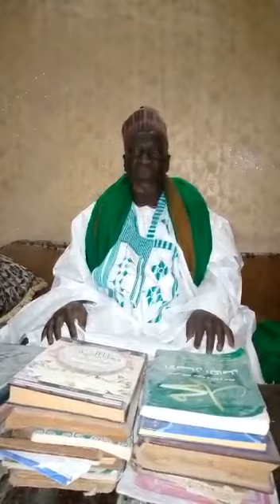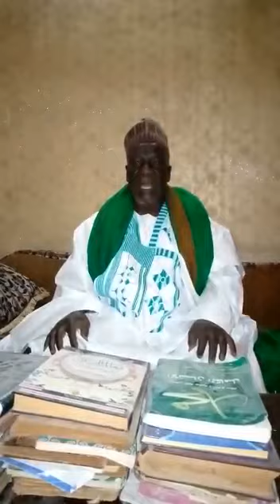Yadda malam Ibrahim yafadawa duniya gaskiyar magana, akan batun,Abduljabbar Nasiru Kabara.